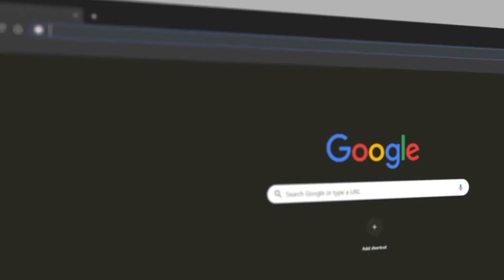Zonuni Nen Thingpui Sen - Lalngengpuii Tochhawng